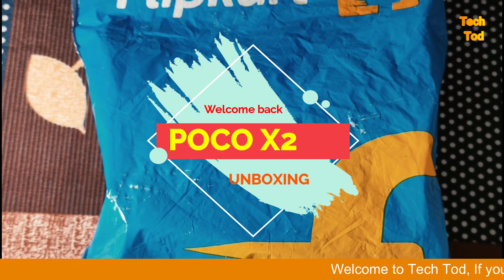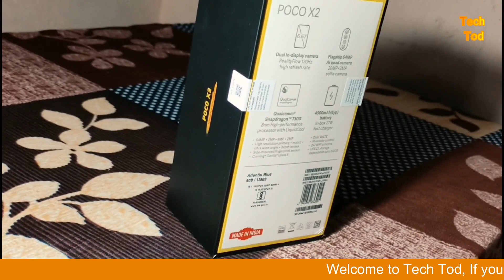POCO X2 After LOCKDOEN New Unit Unboxing ! Price Hike ! POCO INDIA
Hello dosto iss video me hamne LOCKDOWN ke baad  POCO X2 ke nayi Unit ka UNBOXING kiya hai, kosish ki hai ki video aapko acchha lagega, agar video achha lage to Channel ko subscribe kar dena, video ko like and share karne bilkul bhi mat bhulna.